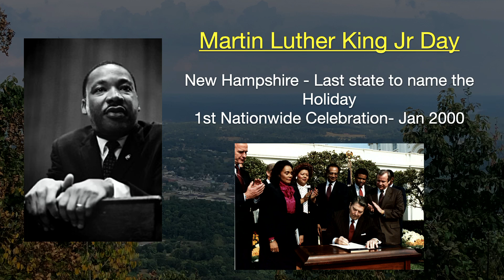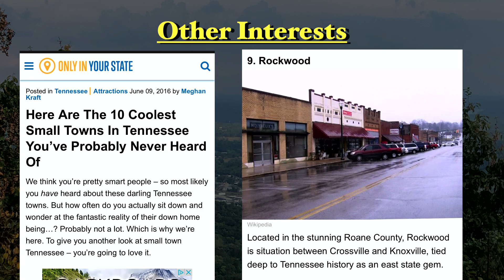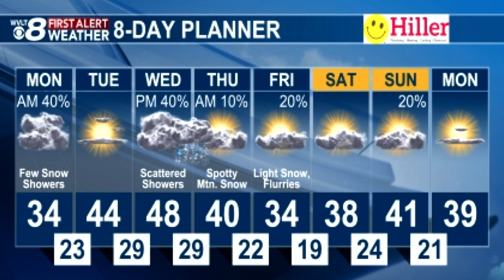Community News Episode 2